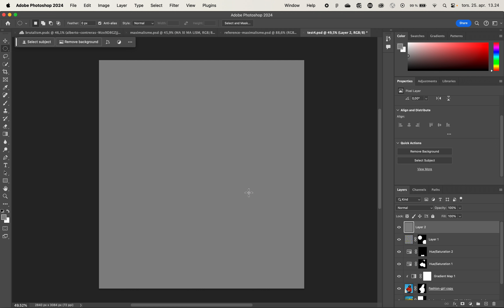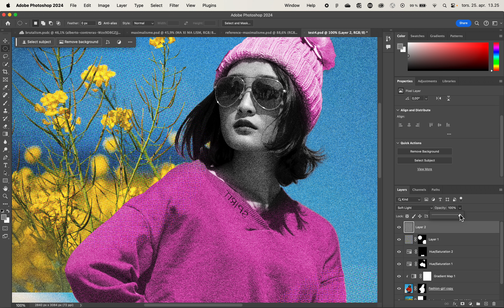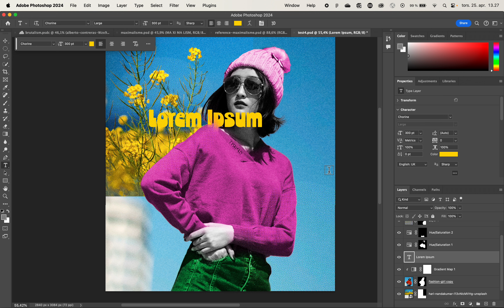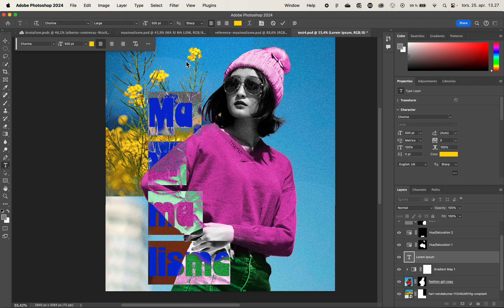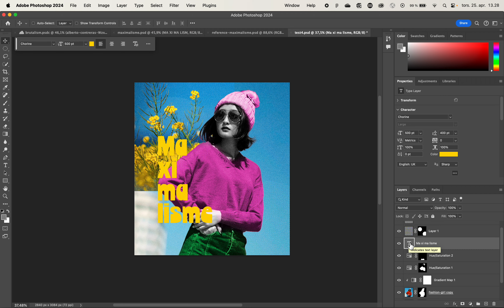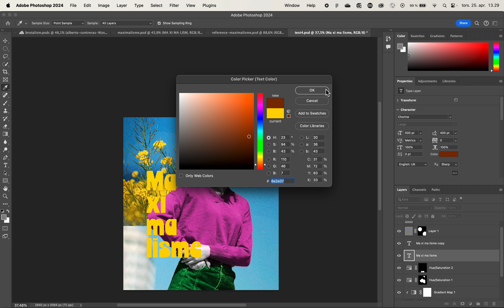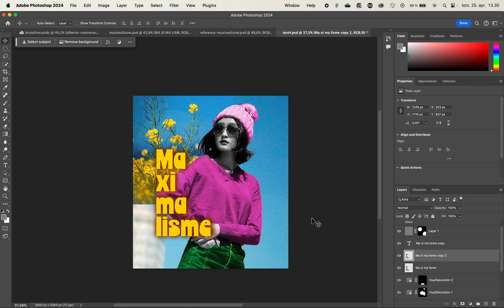03 Tekst og skygge